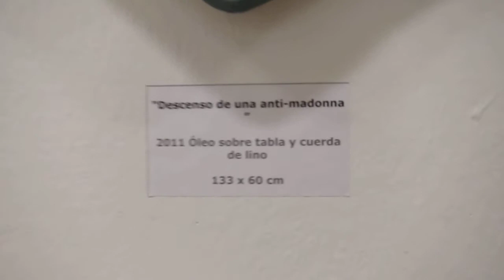Encuentro artístico Hispano-Alemán_02-Celina Valdivia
Encuentro artístico Hispano-Alemán
Deutsch-Spanische Kunstbegegnung
Carlos Corres, Celina Valdivia - Renate Kletzka, Gabriele Nold

Lugar: Sala de Exposiciones del Ayuntamiento de Logroño (La Rioja)

"X", el título de esta exposición, pretende señalar un lugar en el mapa, un punto de encuentro y cuatro posturas artísticas conectadas en el centro.

"Divagaciones X", de Celina Valdivia, yendo más allá del signo se adentra en los pliegues polisémicos del símbolo.